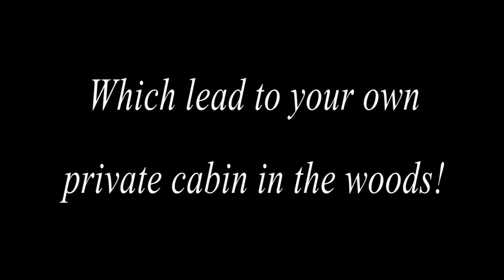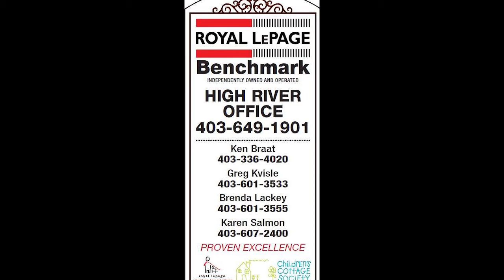millarville - draft 2